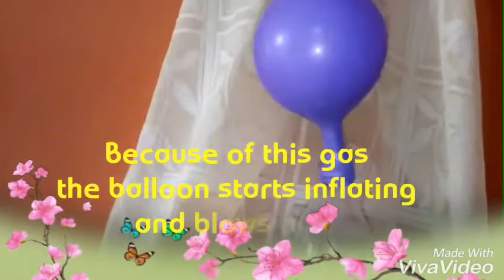🎈DIY:Trick with balloon 🎈